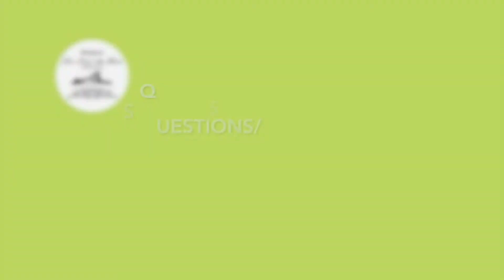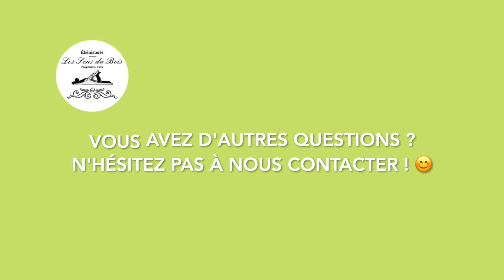Questions/Réponses Spécial Séchoir Solaire ☀️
Vous avez des questions sur le séchoir solaire ? Nous répondons à vos questions !

Que peut-on sécher grâce au déshydrateur ?
Combien de temps faut-il pour sécher des aliments ou préparations ?
Est-il possible d'avoir un séchoir solaire lorsque l'on habite en appartement ?
Comment entretenir son séchoir solaire ?
Peut-on augmenter le volume de séchage ?
Comment optimiser le temps de séchage ?

Vous avez d'autres questions ? N'hésitez pas à nous contacter ! 😊☀️